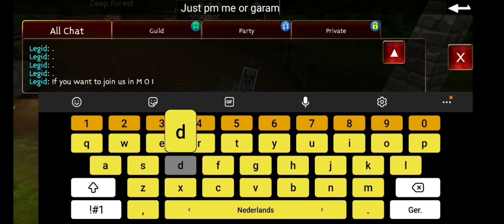Level 16-18 twink PVP - We Need You! (Arcane Legends)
Lvl 16-18 pvp is starting to get more and more actife! do you want to join us in M O I ?
just add me (Legid) or Garande and we are going to add you!! see you soon :)